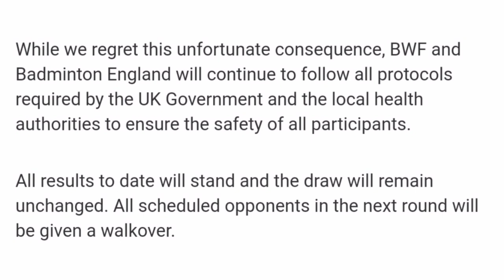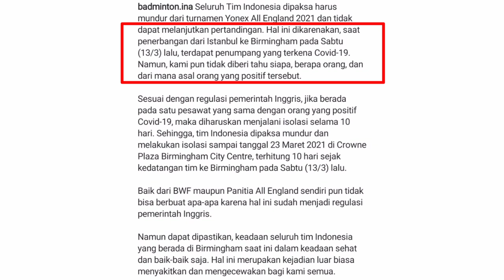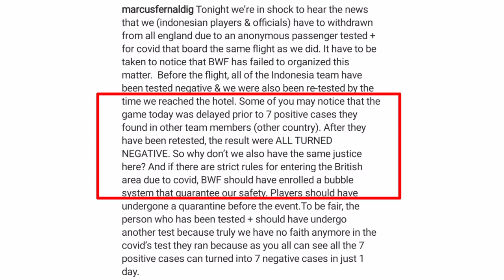Update Mundurnya Pemain Indonesia Dari All England 2021. Ini Alasannya!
Halo guys, ada kabar mengejutkan datang dari gelaran turnamen Yonex All England 2021 yang saat ini tengah berlangsung. Kabar itu adalah bahwa seluruh wakil Indonesia yang ikut dalam turnamen All England tahun ini harus mundur dari keikutsertaan karena BWF mengonfirmasi ada satu orang staff atau pemain dari Indonesia yang diduga positif Covid saat penerbangan menuju Inggris. Sebagai konsekuensi, seluruh pemain Indonesia terpaksa walkover atau mndur dari All England termasuk mereka yang sudah bermain dan menang untuk lolos ke babak 16 besar.
Hal terkait dengan mundurnya seluruh pemain Indonesia ini juga sudah diumumkan secara resmi oleh PBSI melalui sebuah release yang mengatakan bahwa seluruh tim Indonesia dipaksa harus mundur dari turnamen All England 2021 dan tidak dapat melanjutkan pertandingan. Penyebabnya adalah saat penerbangan dari Istanbul ke Birmingham pada sabtu lalu, terdapat penumpang yang positif Covid19 namun tim Indonesia sendiri tidak mengetahui siapa dan berapa jumlah orang yang dimaksud.
Dengan keputusan panitia penyelenggara dan BWF ini tentu wakil Indonesia merasa sangat dirugikan atas kejadian ini, mengapa hal ini baru diumumkan setelah terlaksananya All England di hari pertama? Mengingat pada H-1 lalu kasus yang hampir sama terjadi pada tim Denmark yang terkonfirmasi positif sebelumnya namun mereka mendapatkan kesempatan tes ulang dan mendapatkan hasil negatif hanya dalam waktu 1 hari. Dan faktanya, hingga kini para pemain Denmark masih tetap bisa melanjutkan keikutsertaan mereka di All England 2021.
Kekecewaan ini nampak jelas pada unggahan Marcus Gideon sebagai World number 1 di sektor ganda putra dengan mengatakan bahwa dirinya merasa kaget mendengar kabar bahwa seluruh pemain Indonesia dipaksa harus mundur karena situasi ini. Gideon juga menyoroti kejadian yang telah menimpa pada tim Denmark sebelumnya namun kini masih tetap bisa bermain di All England. Gideon juga mempertanyakan mengapa pemain Indonesia tidak diperlakukan sama dengan para pemain Denmark yang di tes ulang, alih-alih dipaksa Walkover atau mundur dari All England 2021.

Credit to BWF & BWF TV